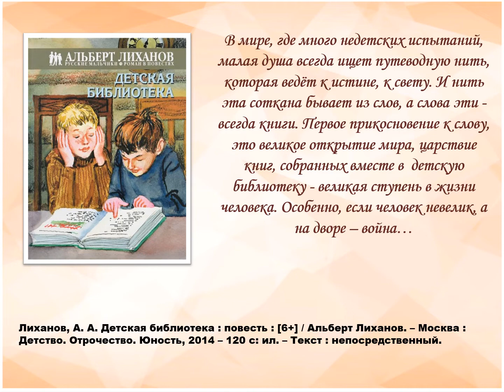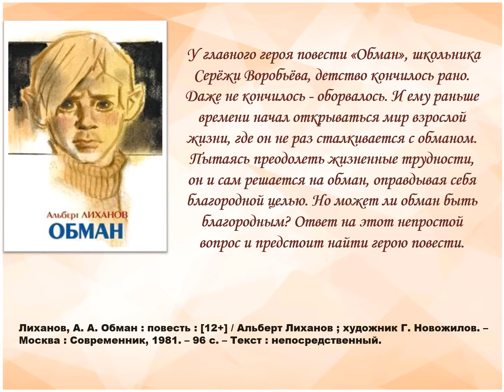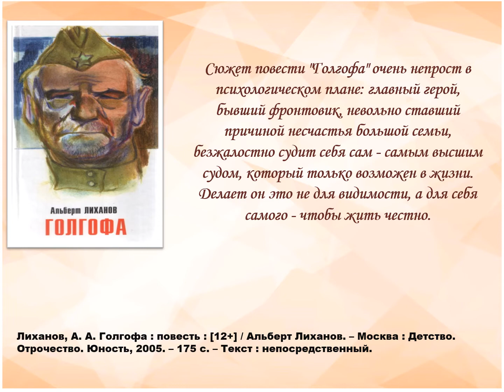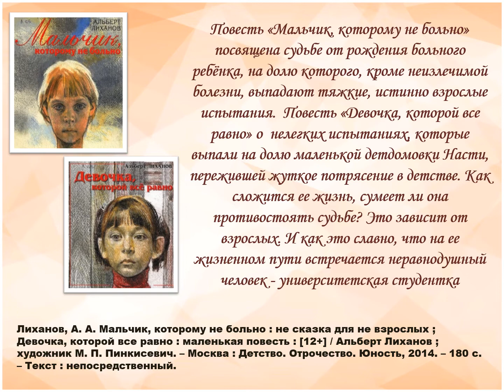Виртуальная книжная выставка «В мире книг Альберта Лиханова».